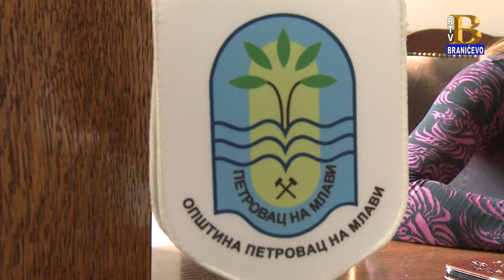Sastanak organizacionog odbora ,,Festivala cveća" 8.5.2019. (RTV Braničevo)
U Petrovcu na Mlavi održan je prvi sastanak organizacionog odbora ,,Festivala cveća" koji će se održati u Petrovcu 18. maja.